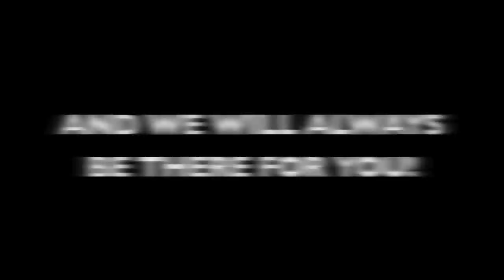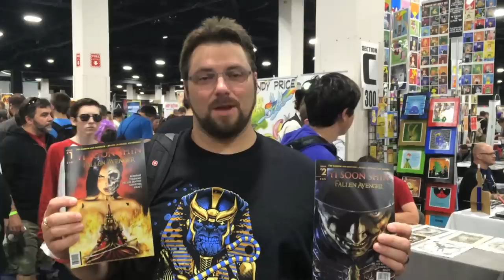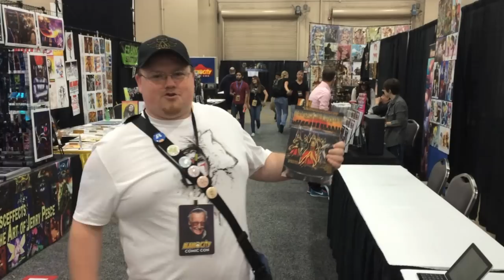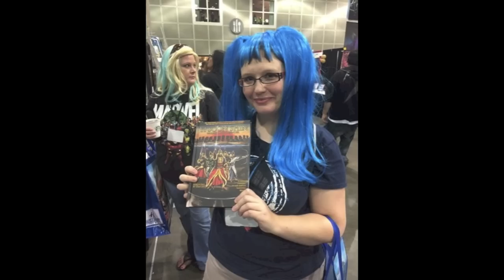THE YI SOON SHIN TEAM THANKS YOU!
The 2014 convention season is now officially over and thanks to all of our wonderful readers, we had a spectacular year!

We wanted to let all of you know just how much we appreciate your support for our series and so we’ve made this short video which you are more than welcome to check out.

YI SOON SHIN has now sold over 37,000 books without any distribution or backing from a publisher.  Despite the odds set against us, you have all given us a fighting chance and we appreciate that very much!

If you're new to the series, it's never too late!